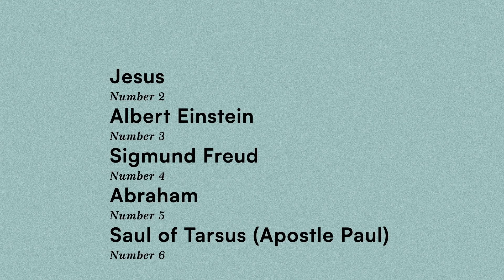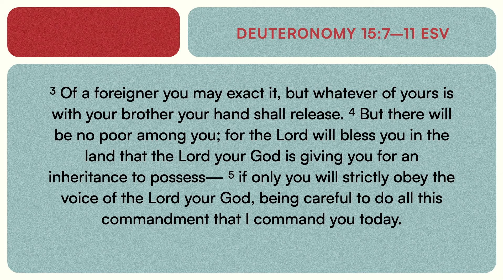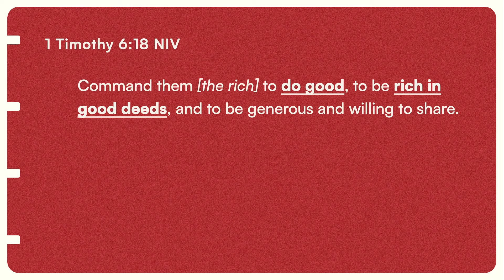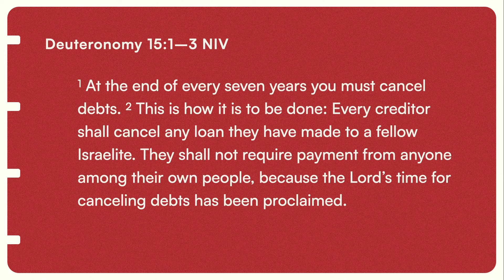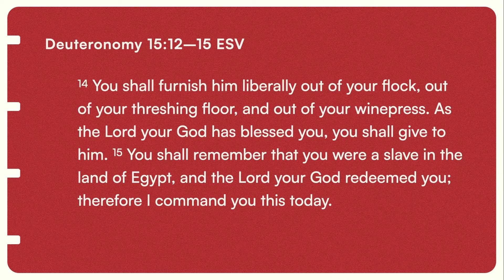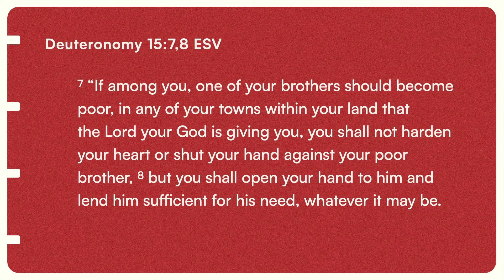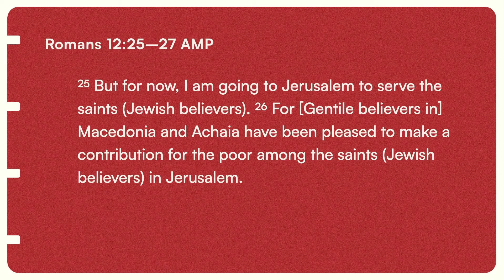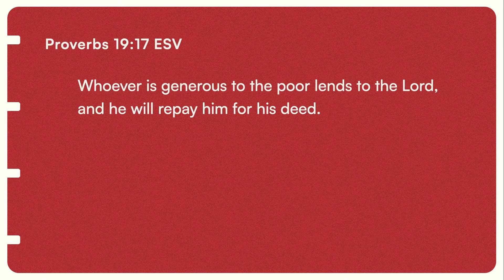Love The City: POVERTY, Generous Heart — Pastor Ariel Marquez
Acacia Sunday Church Livestream — 11AM (English)

God’s heart is for the lost, the last, and the least. He calls us to love and serve others so that they make experience God’s transforming love and power.

Join us for our current series we’re calling Love the City.